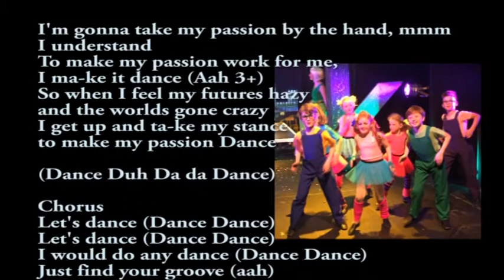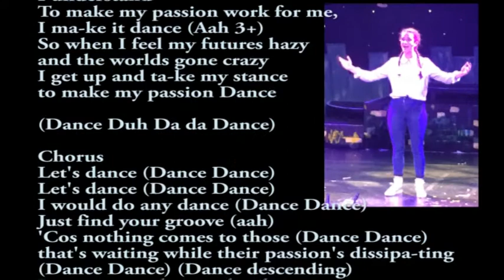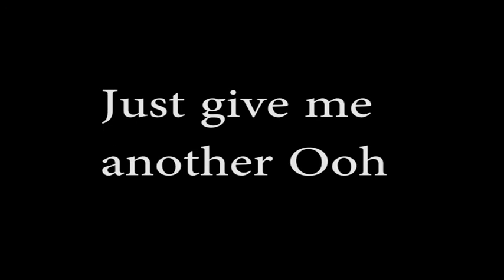Passion dance lyric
I'm gonna take my passion by the hand, mmm, I understand
To make my passion work for me, I ma-ke it dance (Aah 3+)
So when I feel my futures hazy and the worlds gone crazy
I get up and ta-ke my stance (Robin Hood) to make my passion Dance
(Dance Duh Da da Dance)

Chorus
Let's dance (Dance Dance) Let's dance (Dance Dance)
I would try any dance (Dance Dance) to find my groove (aah)
'Cos nothing comes to those (Dance Dance)
that's waiting while their passion's dissipa-ting
(Dance Dance) (Dance descending)
I get up, stand up and ta-ke a stance (Robin Hood) to make my passion Dance

Verse2 (Ooh)
Everyone a secret passion if not now's your chance to have one
take a partner, do your thing, not on your own (No!)
Watch it turn your grey skies blue don’t worry who is watching you
It’s just something you'll love to do, to make your pa-ssion Dance

Chorus
So, get up, stand up and ta-ke a stance to make your passion Dance
Bridge (oohs)
Let it swing you high and let it swing you low and
let it fill you full of love for doing the passion Dance

Instrumental
Verse3 (Ooh)
The doctor says we'll all go crazy, mmm being lazy
now's your chance, just find your groove (aah)
Watch it make your grey sky blue that element's inside of you.
Just get up, stand up take your stance,
don't stand there like your in a trance,
mmmh now's your chance to make your passion

Long (Dance Duh Da da Dance)
2 bars

Slow it down (Dance Duh Da da Dance)

I'm gonna Make my passion Da - ance
Make my passion Da - ance
I’ll Get Up at every chance
To Make my passion Da - ance